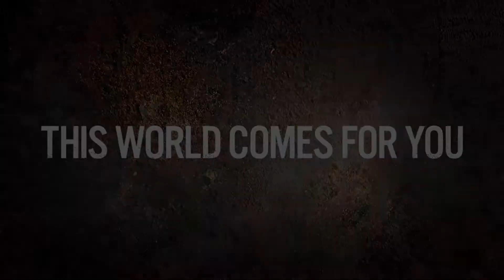LP Days Gone #88 - Weaver, der Arsch und Styropor